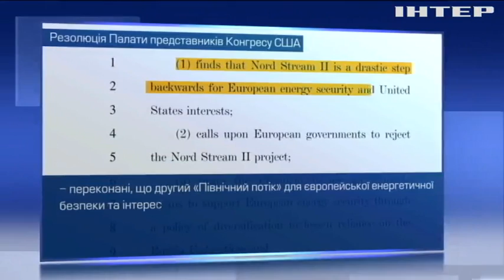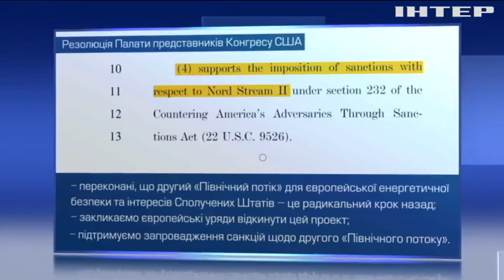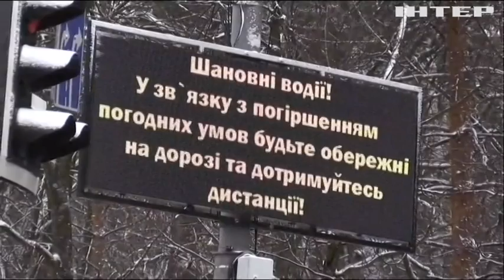Новости 9:00, выпуск за 13 декабря 2018 года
Головні події на цю годину: На Донбасі провели навчання зенітних ракетних військ. У Брюсселі стартує саміт Євросоюзу. У Євросоюзі закликали звільнити українські кораблі.